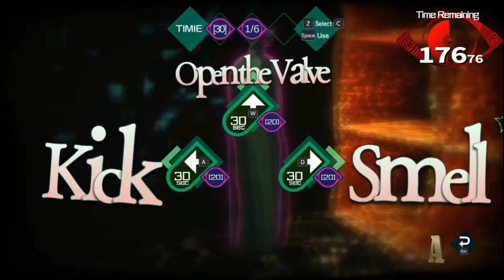AI The Somnium Files HD Gameplay Walkthrough part 5 [English] pc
PROCESSOR : INTEL CORE I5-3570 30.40
CARD: Graphic GTX 1050 TI 4G
RAM:  12
My App For Android